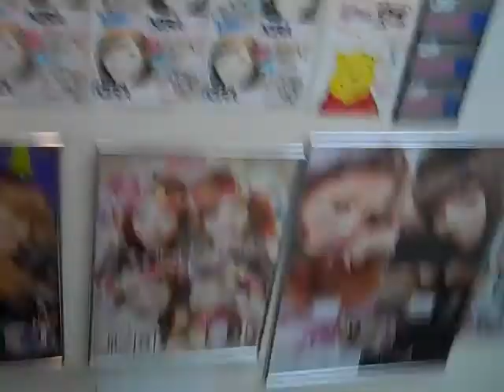Purikura ! ! ! !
Kendra, Jackie, and Sara took a bunch of purikura in Hiroshima at a place with 3 floors of booths.